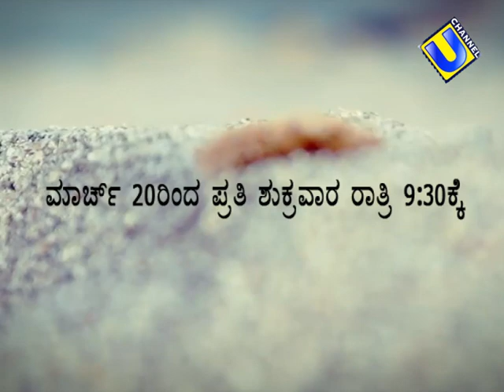Prathibimba | Official Trailer | NM Productions | U Channel | Maulana Imranullah Khan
After successful episodes of "Kahiye Janaab.. Dijiye Jawaab", NM Productions in association with U Channel now presents a new Kannada Talk Show Named "PRATHIBIMBA" (reflection), to be hosted by Maulana Imranullah Khan, Malpe. The show deals with contemporary Islamic issues and acceptable ways to deal with it. Each episode we welcome prominent guest and highlight their valued opinions on present social matters.

For more good content-
Stay in Touch
with NothingMuch